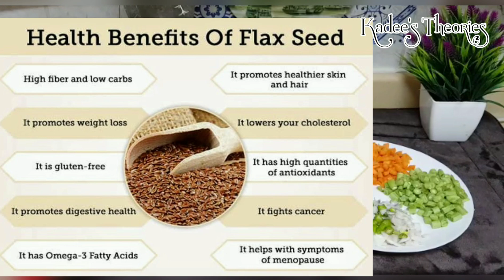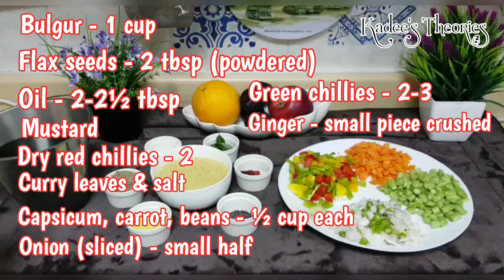Bulgur/broken wheat uppumaav | നുറുക്ക് ഗോതമ്പ് ഉപ്പുമാവ് | Healthy breakfast | Veg | Kadees